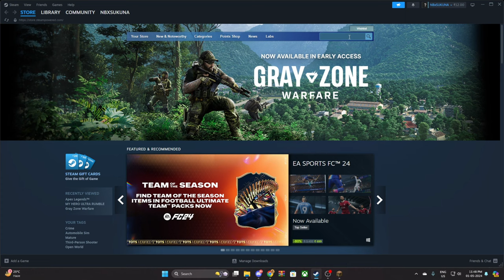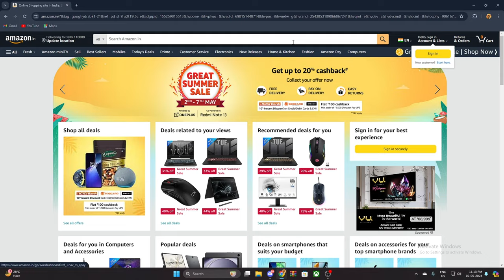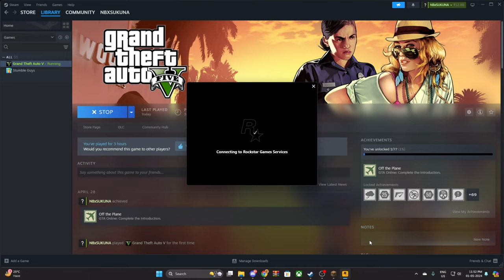WHICH PLATFORM BEST TO BUY GTA V I NBXSUKUNA